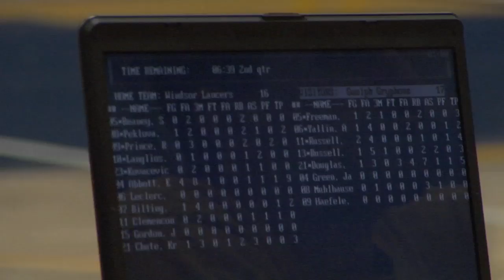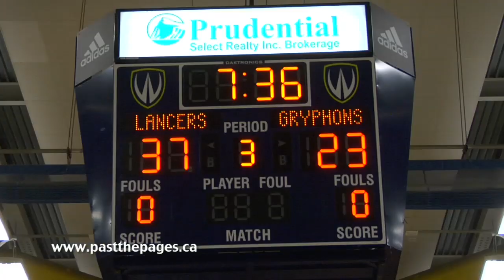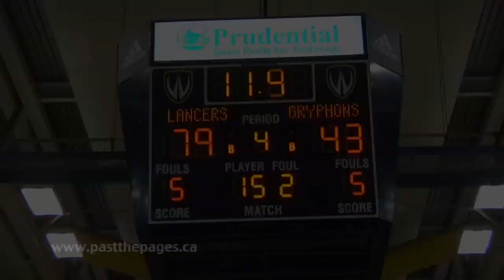University of Windsor women's basketball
The red hot University of Windsor Lancers take on the Guelph Griffons.

The Lancers are currently ranked first in the province and third in the country.